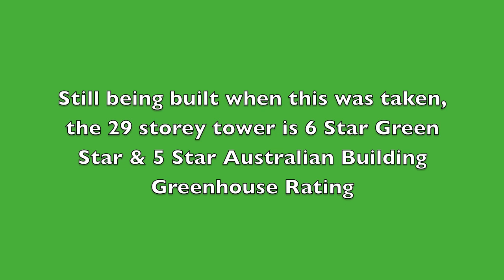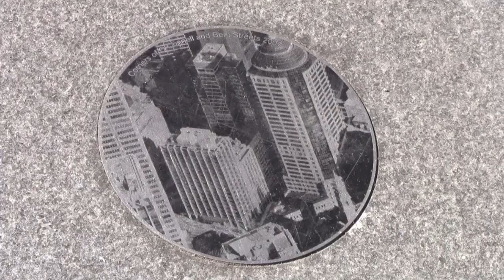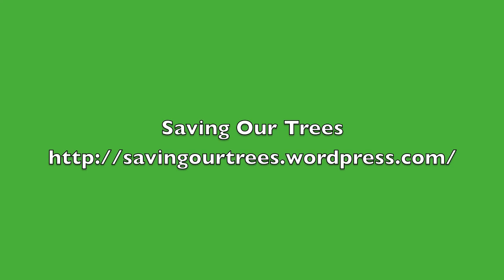Outside the Cbus Tower - 1 Bligh Street Sydney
The new Cbus building is a 29 storey office tower packed with sustainable features.  It has been built to comply with a 6 Star Green Star & 5 Star Australian Building Greenhouse Rating.